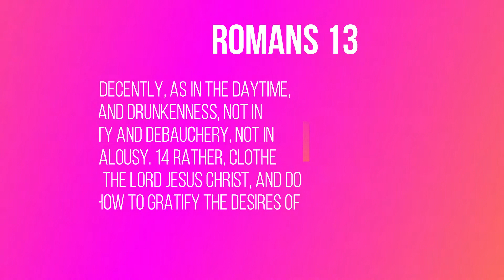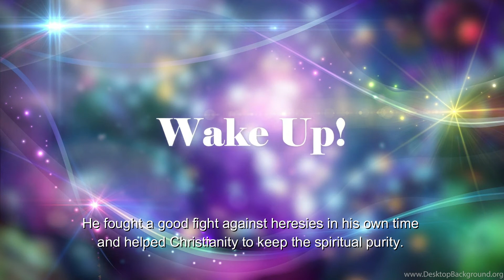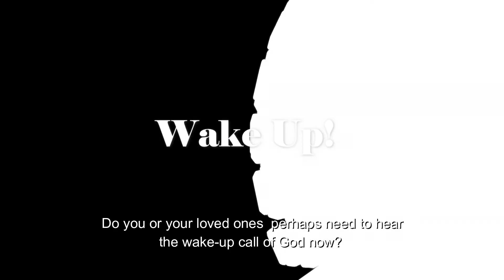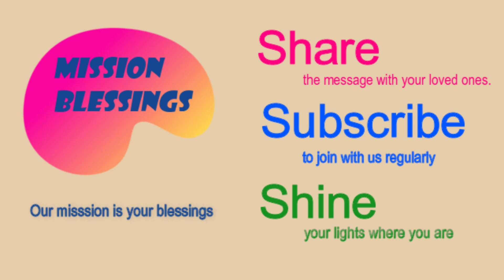Wake Up! (Romans 13:11-14) Mission Blessings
And do this, understanding the present time: The hour has already come for you to wake up from your slumber, because our salvation is nearer now than when we first believed.

Romans 13:11-14

11 And do this, understanding the present time: The hour has already come for you to wake up from your slumber, because our salvation is nearer now than when we first believed. 12 The night is nearly over; the day is almost here. So let us put aside the deeds of darkness and put on the armor of light. 13 Let us behave decently, as in the daytime, not in carousing and drunkenness, not in sexual immorality and debauchery, not in dissension and jealousy. 14 Rather, clothe yourselves with the Lord Jesus Christ, and do not think about how to gratify the desires of the flesh.

                          Today’s title is “Wake Up!”

"Man is in between the devil and the angel." This is what the great French scientist and philosopher Paschal said.  He probably said that because that was what he himself experienced.  He himself moved from the life of an evil to a saint.    He once lived like a prodigal son indulging in worldly fame and pleasure. But later he was converted to Christianity through the influence of his devout sister.  After the conversion, he was completely transformed.   Paschal is not the only one who went through the great transformation in Christ.  Today's passage is a life verse of St Augustine.  He was a great man of faith who contributed significantly to the  Christendom. He is one of the greatest thinkers and church fathers who left a great legacy.  He fought a good fight against heresies in his own time and helped Christianity to keep the spiritual purity. But he also fell deeply into debauchery while he was young.  Despite his own mother's constant pleas and prayers, he lived a rebellious life indulging in worldly pleasure. One day he heard a group of children singing a song of which the lyrics came from today’s biblical passage.   " The hour has already come for you to wake up. The night is nearly over. The day is almost here. So let us put aside the deeds of darkness and put on the armor of light. ".  By God’s grace, this song touched Augustine’s heart and woke his spirit and soul.  At the very moment,  the worldly Augustine died and new Augustine was born.  A lot of people go through a similar time of pursuing worldly fame and pleasure.   But Jesus keeps knocking at the door of their mind.  Those who heeded the voice of God and turned around by the grace of God changed the life of his own and others such as Paschal and St Augustine.    Do you or your loved ones  perhaps need to hear the wake-up call of God now?   How are you responding to the voice of God calling you?   Do not hesitate.   Turn your ears and eyes upon the voice of God.   Open your hearts for Him now.  The hour has already come for you to wake up.  Surely the time has come for you  clothe yourself with the Lord Jesus Christ.     It will transform you.  It will turn your life around from the darkness to the light.  Amen!